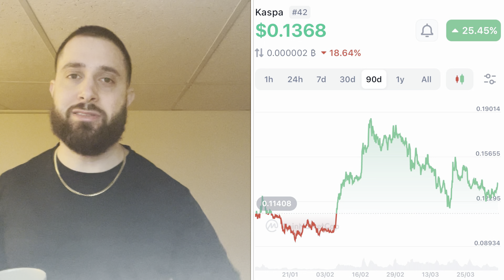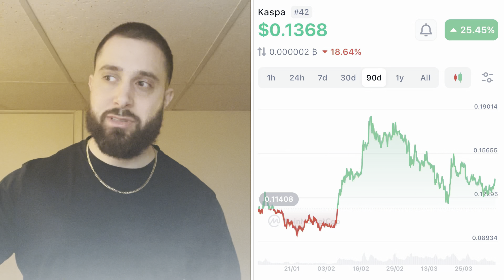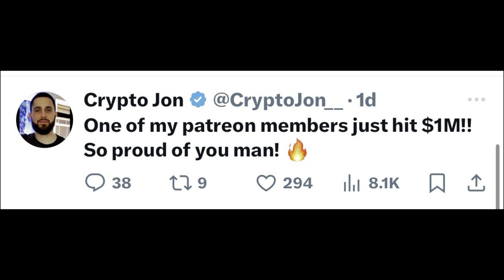Kaspa (KAS) : Open Your Eyes..